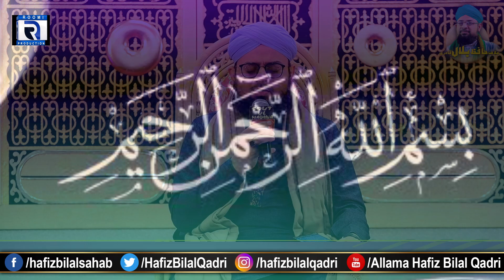Surah e Mulk Tilawat | Reading Arabic Text | Chand Raat | Wazaif | Quran | Allama Hafiz Bilal Qadri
Sura e Mulk With Arabic Lyrics | Chand Raat | Wazaif | Quran
Beautiful Quran Surah Recitation By Hazrat Allama Hafiz Bilal Qadri
Mehfil e Naat At Jinnah Lawn M.A Jinnah Road Karachi On 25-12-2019
Recitation

Best Super Hit Naat Ever